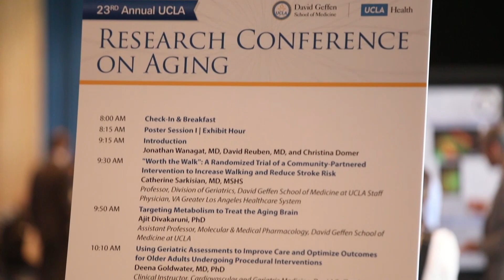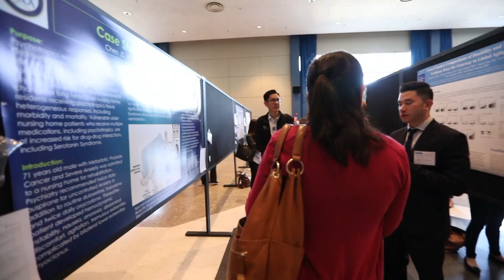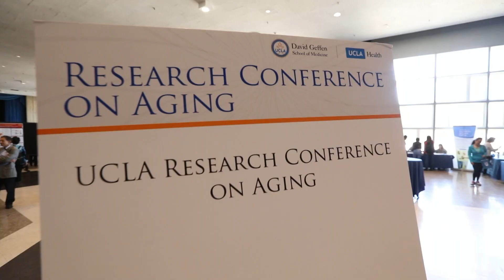Highlights - UCLA Research Conference on Aging 2018 | UCLA Health Geriatric Medicine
Highlights from the UCLA Research Conference on Aging 2018.